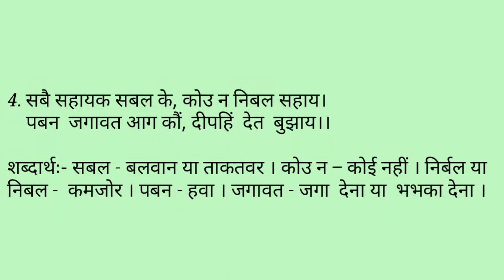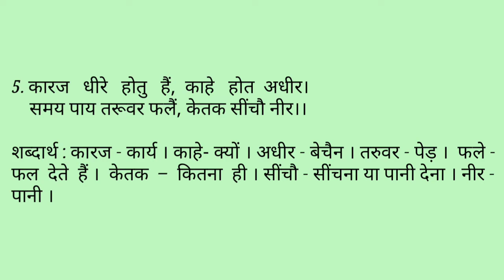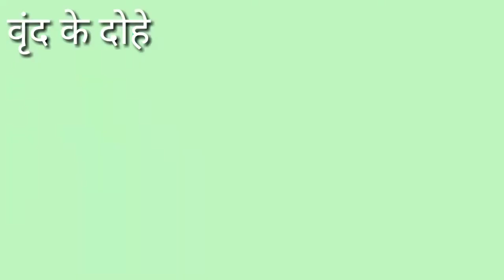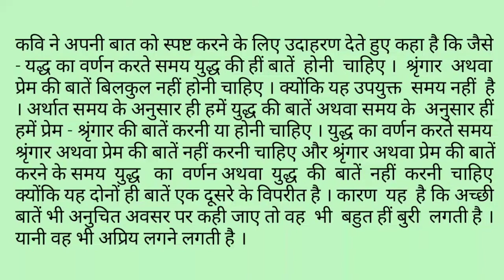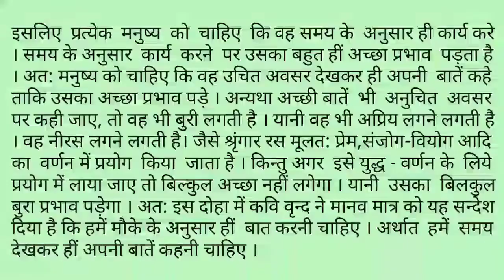वृंद या वृंदावन दास के अनमोल 3 दोहे । Part - 2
इस वीडियो के माध्यम से मैंने वृंद या वृंदावन दास द्वारा रचित 3 और दोहों के शब्दार्थ सहित सप्रसंग अर्थ या व्याख्या को बताने का प्रयास किया है ।

4. सबै सहायक सबल के, कोउ न निबल सहाय।
    पबन  जगावत आग कौं, दीपहिं  देत  बुझाय।।

5. कारज   धीरे   होतु   हैं,  काहे   होत  अधीर।
    समय पाय तरूवर फलैं, केतक सींचौ नीर।।

6. नीकी पै फीकी लगै, बिनु अवसर की बात ।
    जैसे  बरतन  युद्ध में, रस श्रृंगार न सुहात ।।